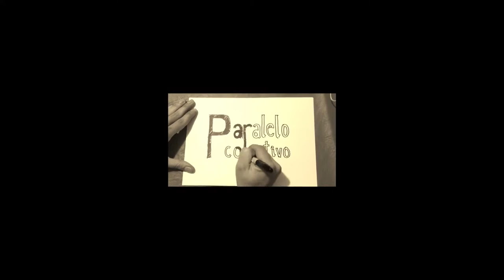Colectivo Paralelo - Bonita Mañana Live - HD por Atance Muzik Nov 2022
Colectivo Paralelo - Bonita Mañana Live en el Teatro de la Axerquía, Maratón Por La Paz 1986 - Masterizado en HD por Atance Muzik Nov 2022

Jose Manuel Cuenca: Voz y Guitarra
Rafa Zamora: Guitarra
Joaquín Montoro: Bajo
Pepe Atance: Batería

Grabación: Pablo León - La Ermita studios

Se puede usar toda la información pero se debe mencionar la fuente de origen de dicha nformación, así como los vídeos que este canal contiene